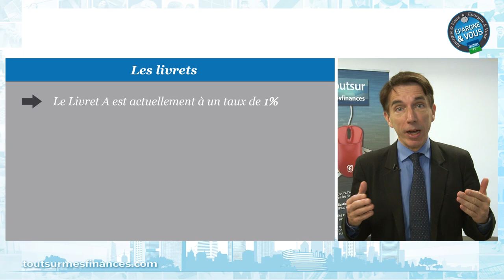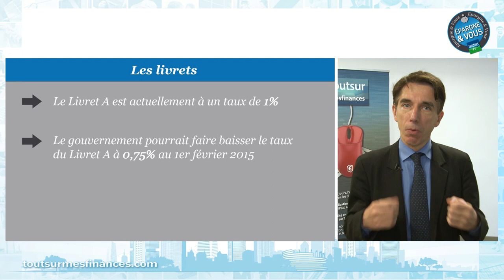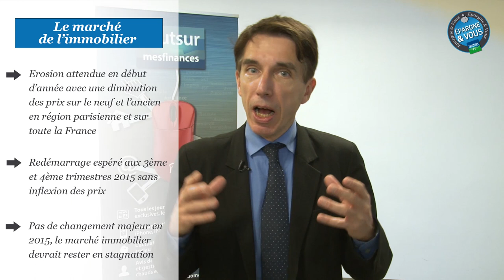Epargne et Vous : comment placer son argent en 2015 ?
MES FINANCES TV – Quels placements sont à privilégier pour 2015 ? Tour d'horizon des différents produits d'épargne, par Philippe Crevel, économiste et secrétaire général du Cercle de l’Epargne.